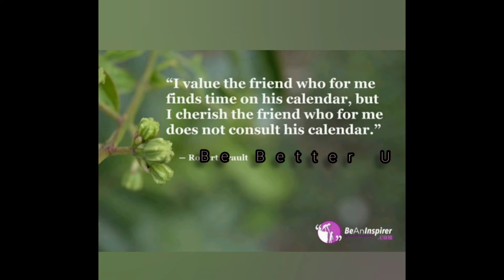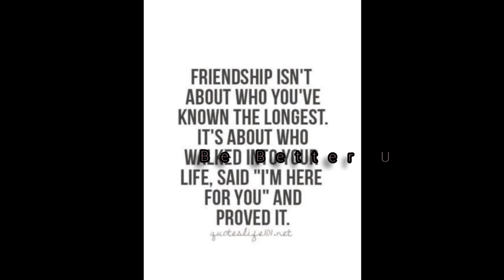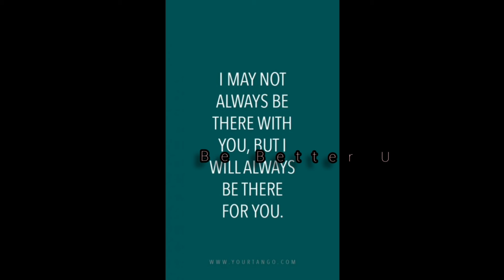Megastar Friendship || స్నేహం లోను మెగాస్టార్ ..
BeBetterU is about giving you Book reviews, Interesting facts, inspirational stories ,Interesting facts and so on. This content is From books and articles .this channel is strictly NO to fake news.